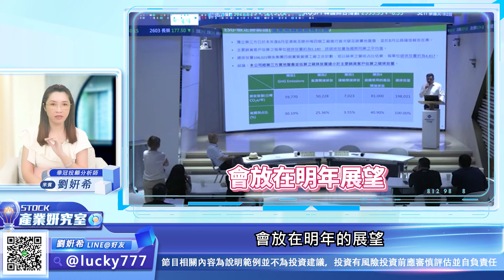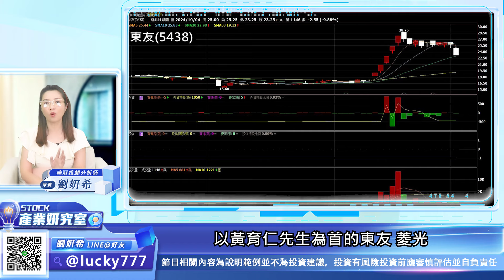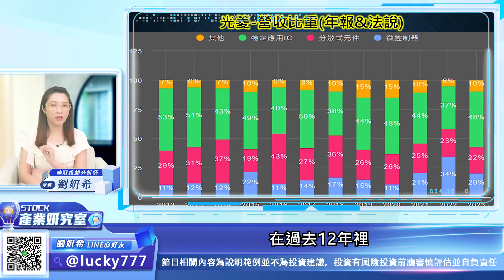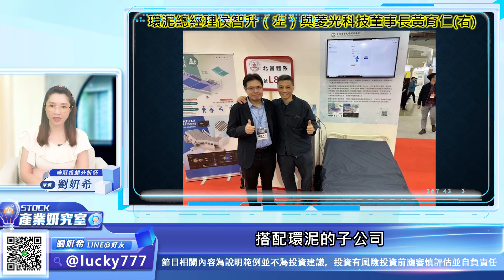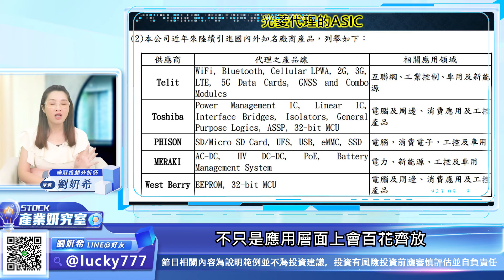【產業妍究室】浴火重生的東元集團 開啟飆股紀元 東友 菱光 光菱2024.10.08 分析師 劉妍希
以梅花為主題的光輝十月國慶，
歡慶中華民國生日快樂
特別推出【感恩大回饋】，
總價值百萬的大摸彩活動來感謝所有粉絲們
1.加入line@LUCKY777官方帳號
2.留言【CC888】即可參加抽獎

劉妍希LINE短連結:@lucky777